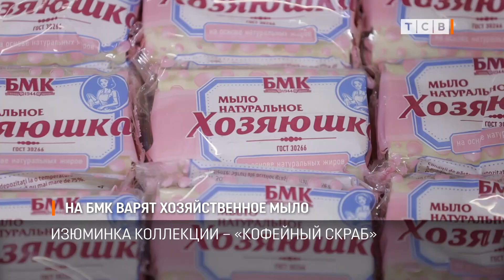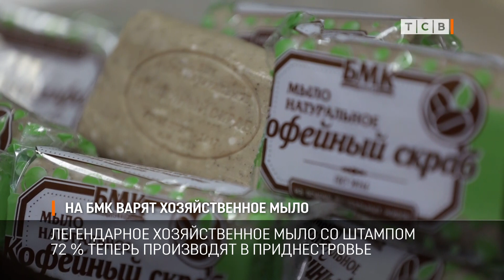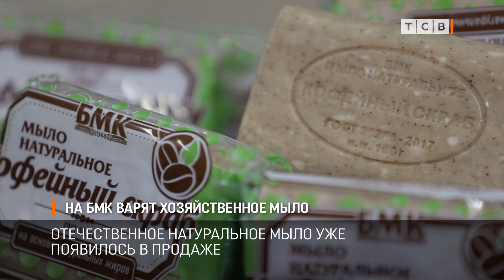На БМК варят хозяйственное мыло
То самое легендарное хозяйственное мыло со штампом 72% теперь производят в Приднестровье. На Бендерском мясокомбинате вслед за линейкой чистящих паст и жидких моющих средств начали выпускать и кусковое мыло.